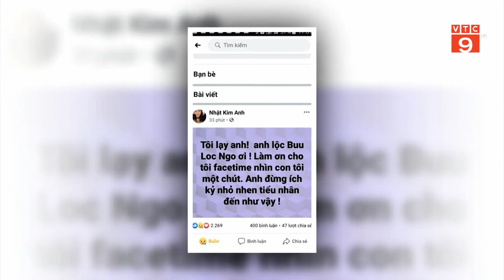CUỘC CHIẾN GIÀNH CON SAU HÔN NHÂN – SAO CHO KHÔNG MỆT MỎI?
VTC9 | CUỘC CHIẾN GIÀNH CON SAU HÔN NHÂN – SAO CHO KHÔNG MỆT MỎI?